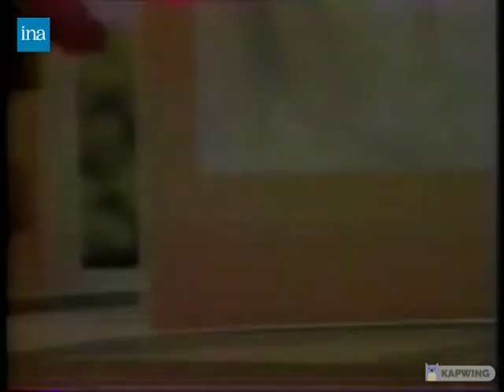McDonald's - McDonaldland Ads with Ronald McDonald (1985-1994, France)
"ça se passe comme ça chez McDonald's!" (It's a Good Time for the Great Taste of McDonald's!)
These were some of the European French dubbing of some of the McDonald's commercials in France (PUB), that feautres the characters of McDonaldland, Grimace, Hamburglar, Birdie the Early Bird, and the mascot of McDonald's, Ronald McDonald, this is the first half as i'll be expecting to upload the second half (AKA the later years) soon.
(Note: some of the commercials were somewhat produced for France property itself or used in other European adverts, including Spain.)
Also BTW apologies for the Kapwing logo at the bottom, as it disclaims that the video will not upload a video which is over 5 minutes long or other minutes without a watermark, but that's that.
All commercials were found on ina.fr site.